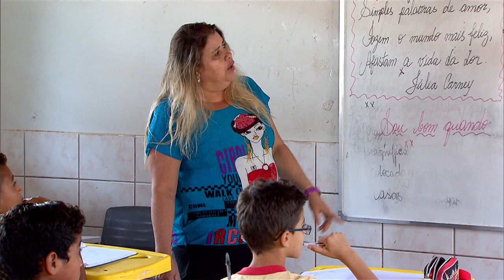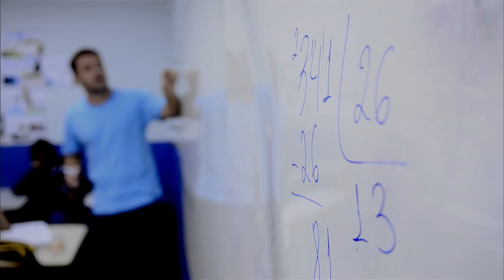Pesquisa mostra que 15 milhões de crianças do Bolsa Família ultrapassaram meta de frequência escolar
NBR NOTÍCIAS – 29.02.16: De acordo com levantamento do governo federal, aproximadamente 15 milhões de crianças e adolescentes beneficiárias do Bolsa Família tiveram a frequência escolar superior à meta exigida pelo programa, de 85% das aulas. Benefício das famílias será suspenso caso o estudante tenha número de faltas superiores a 25%.